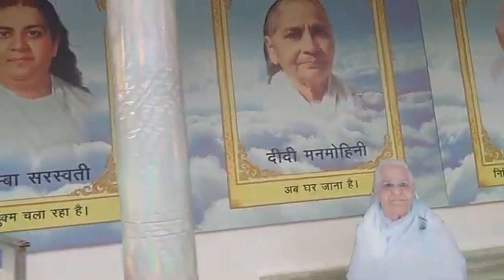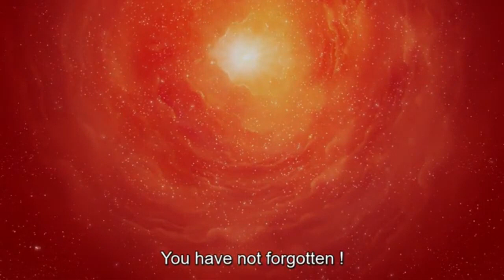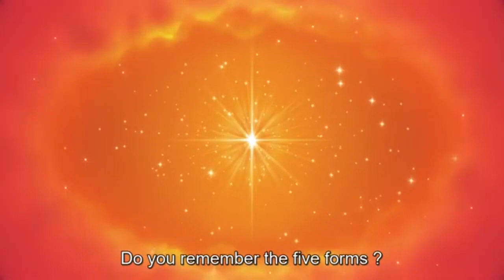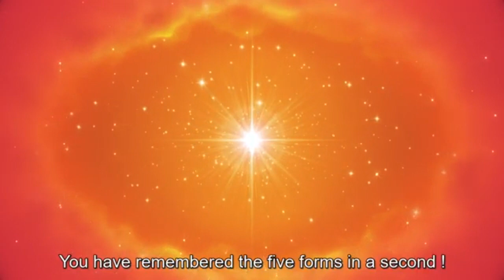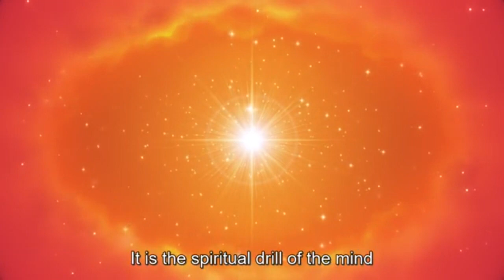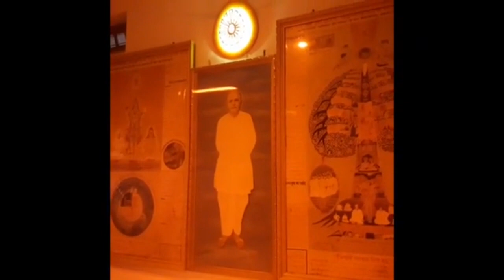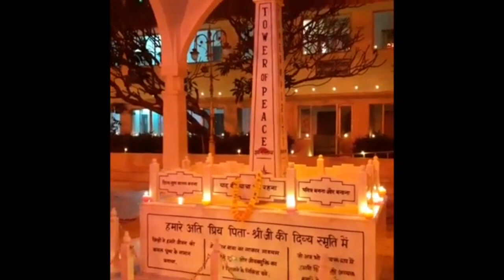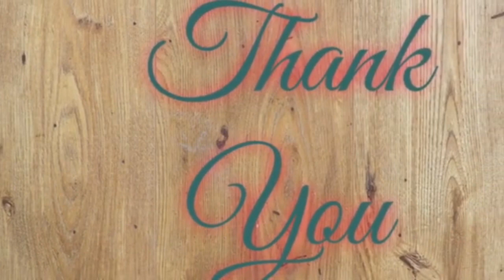அவ்யக்த வாணி ரிவிஷன் 29-10-1970